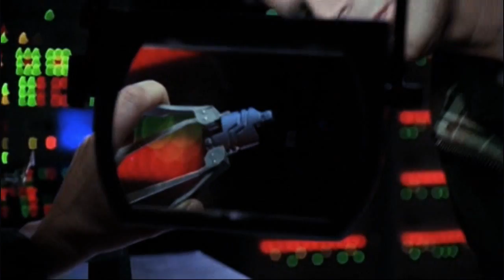Sam and Jack - Brighter than the sun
Dedicated to Pol since she requested an S/J vid with this awesome song. Hope you like it Pol! =)

First S/J vid with voiceovers, I think it turned out well...